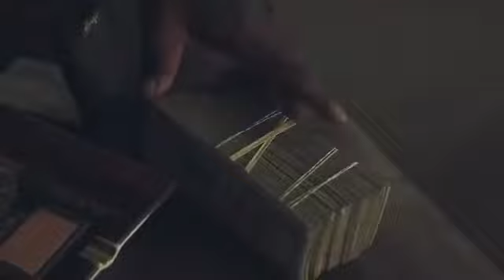Pusha T - Millions Explicit ft Rick Ross.mp4